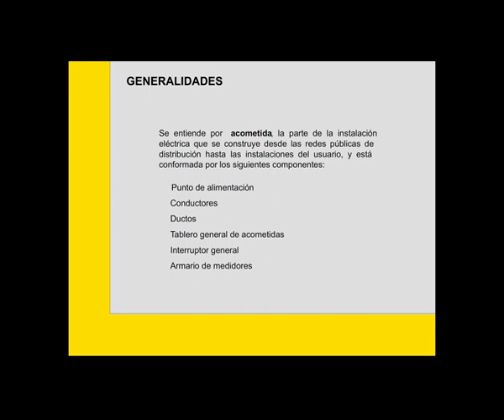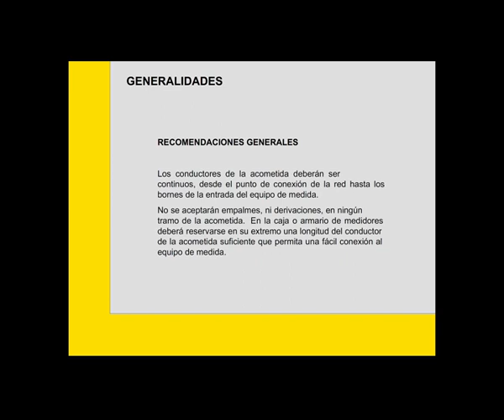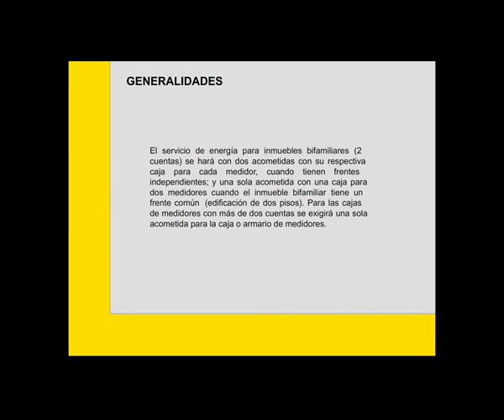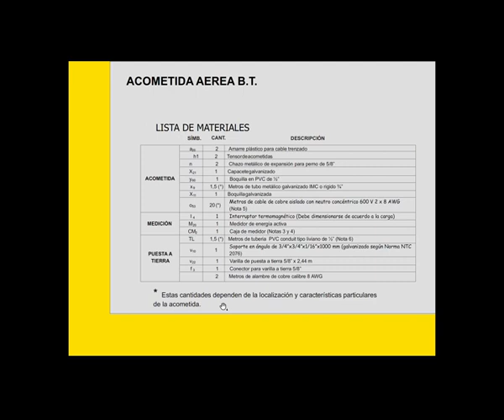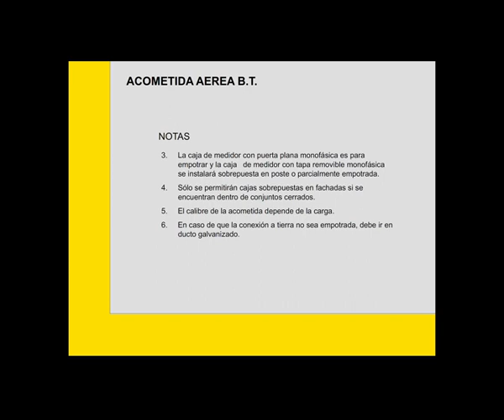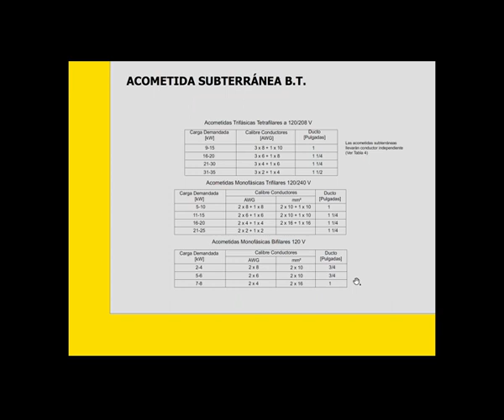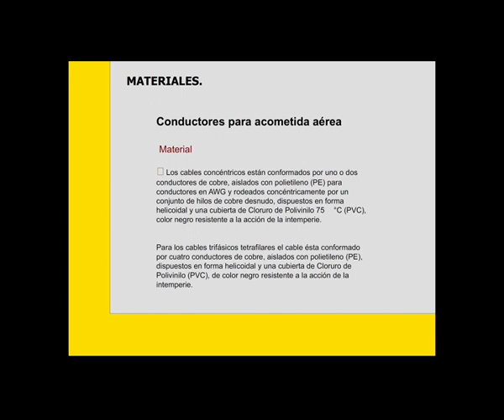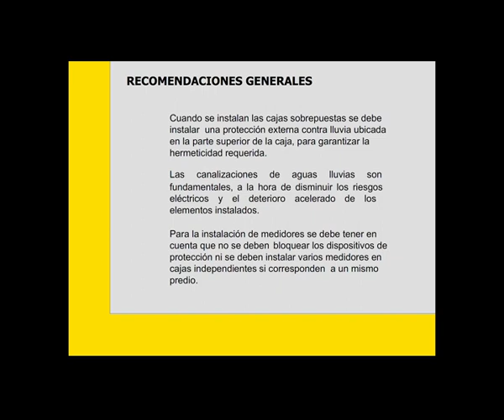Acometidas eléctricas e instalaciones de medidores en baja tensión